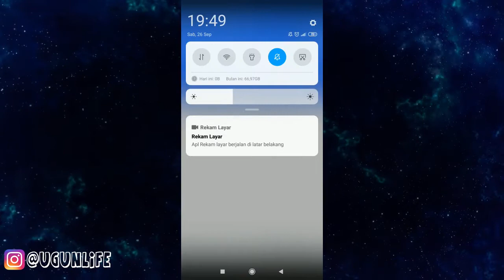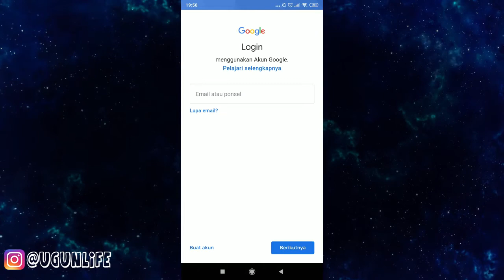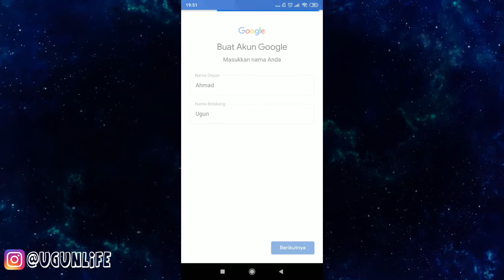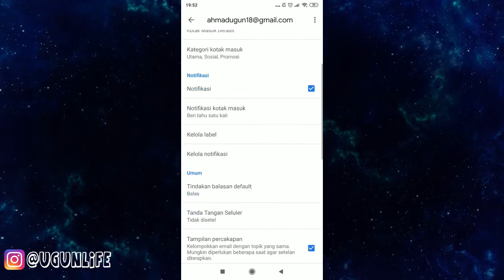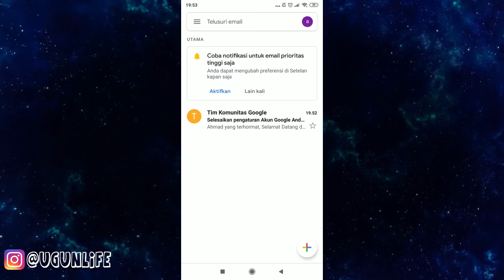Cara Membuat Akun Email / Gmail di HP android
membuat email, membuat gmail, cara membuat email, gunawan ahmad,
Cara Membuat Akun Email / Gmail di HP